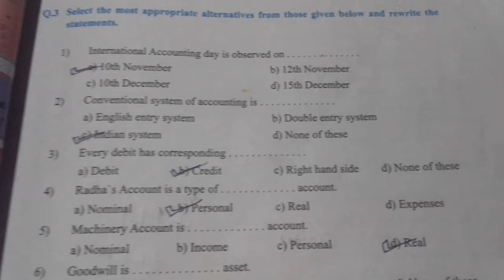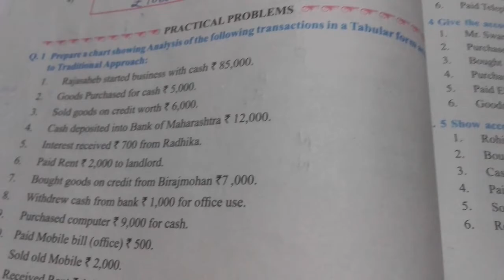11th commerce ACCOUNTANCY chapter 2:|Meaning & Fundamentals of Double Entry BOOK KEEPING| exercise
11th commerce ACCOUNTANCY chapter 2:|Meaning & Fundamentals of Double Entry BOOK KEEPING| exercise